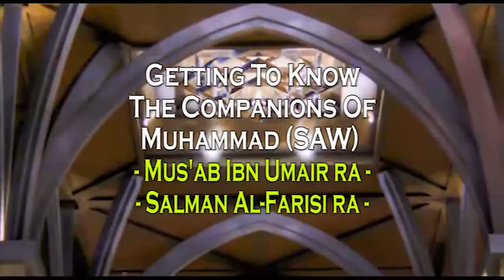Getting To Know The Companions RA 14 Musab Ibn Umar and Salman Al Farisi Mufti Ismail Menk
Taken from Channel soukISLAM